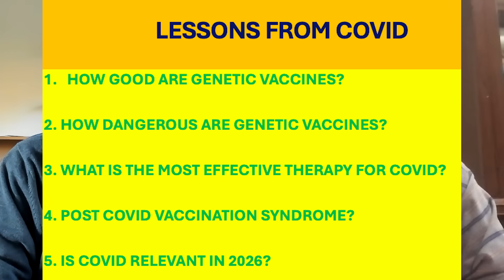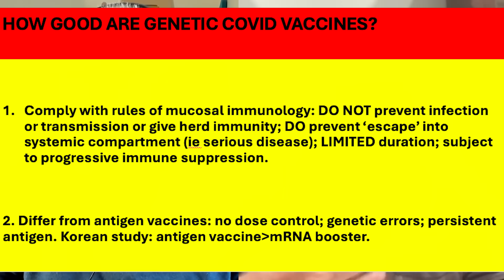Genetic vaccine failures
With Professor Robert Clancy. This is part 1, still editing the next parts. Link to but the book,
First part of this excellent talk with Professor Robert Clancy, doctor, immunologist, consultant physician, professor of pathology and professor of medicine, highly published medical researcher, author, teacher, doctor of science, doctor of philosophy, holder of the Australia Medal.